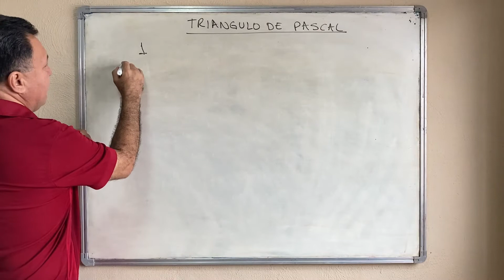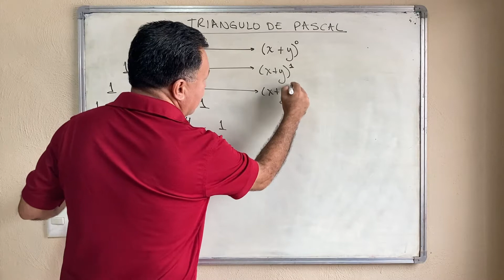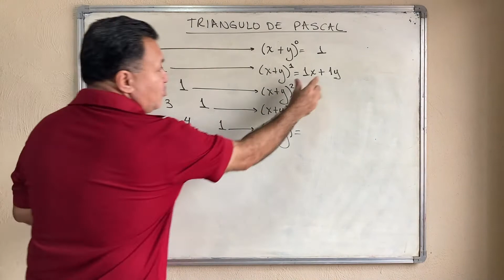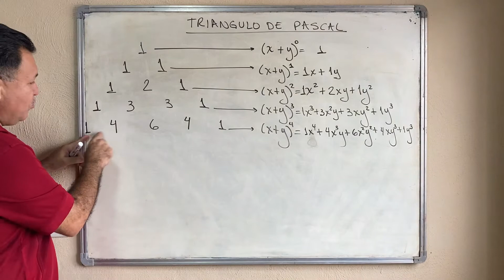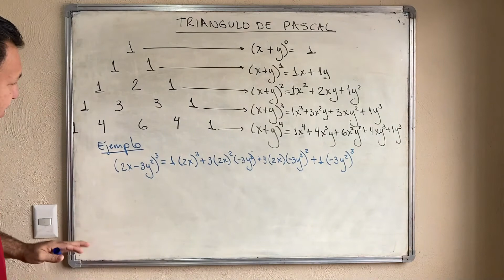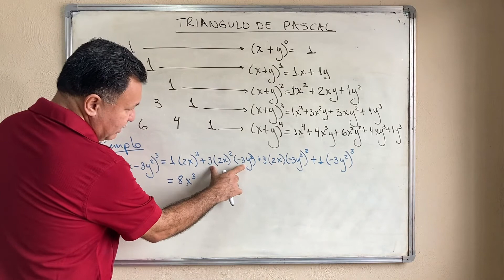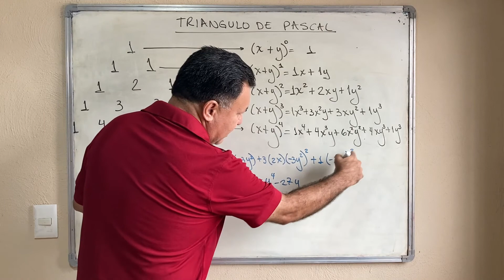Triángulo de Pascal | Binomio de Newton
Video sobre como se construye el Triángulo de Pascal y su aplicación en el desarrollo de un binomio a cualquier potencia (Binomio de Newton).
Ideal para estudiantes de Secundaria, Bachillerato e Ingeniería.
Cuando se presenta el desarrollo del binomio a la 4, hay u error y escribo dos veces y^3 y el último término debe ser y^4